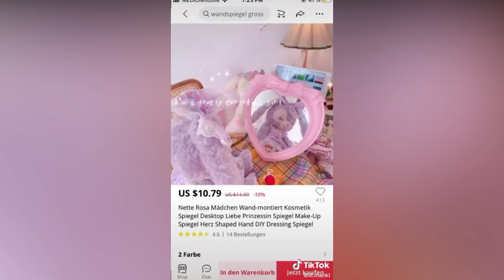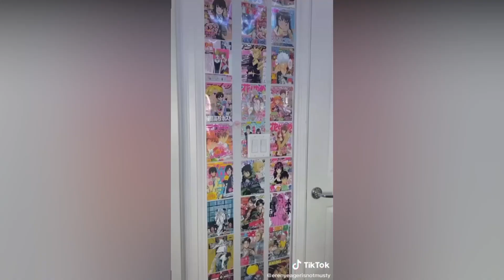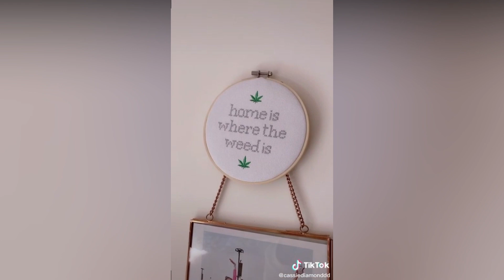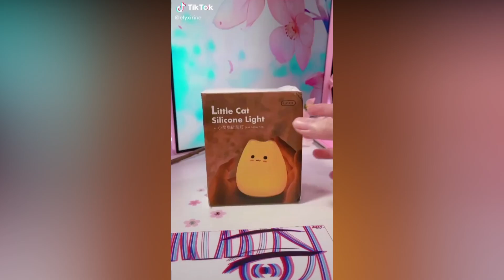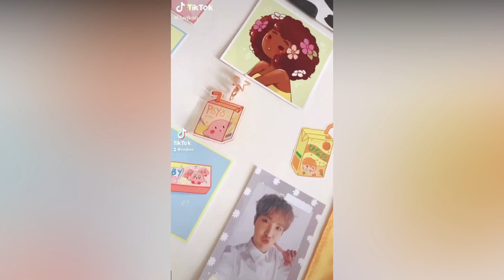Kawaii Room Decor + Items Links 🏘️🌸 - TikTok Compilation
💖 Prime Student 6-month Trial

Links   ♡ヾ(･ω･ヾ
Carpet Cute Dog (Corgi)
Cat paw plush chair
Cat Paw Plush In Aliexpress
Kawaii Plush Controller
Carpet Egg

Twinkle Star Bed Canopy with 100 LED Star String Lights

Dustproof (cat ears) for Computer Laptop, TV, Monitor
Similar dustproof
Hatsune Miku (Sakura Miku) Mega Jumbo Plush
My Melody Carpet
In Aliexpress
My Melody Pillowcase
Sanrio My Melody Hat
In Aliexpress

AutoFull Pink Gaming Chair
Cat Paw with hearts Plush Chair
Cute Bunny Lamp

Heart Mirror
Heart Mirror in Amazon
Pink multi-function storage organizer
Iron Storage Shelf

Cherry Blossom Garland
In Aliexpress
Hello Kitty Fuzzy Blanket
Cloud Shaped Pillow Plush
SANRIO Little Twin Stars Sheet 80×60cm (Similar)
Face Mask My Melody & Kuromi (Similar)

Heart Neon Light
Flower Pillow (Cushion)

Purple Rug – Carpet
Peeps Bunny 17 Inch Plush
Razer Kraken Kitty RGB USB Gaming Headset
Sakura Card Captors Mouse Pad
Sailor Moons Wands:
Moon Rod
In Alie
Cat ears selfie ring
Usagi Blanket Ultra-Soft
Usagi Blanket Bedding Duvet Cover with 2 Pillows

Payphone Pink
Similar Jewerly Stand
Eeve Plush

Cat Lamp (Silicone Light)

Bunny Phone Holder

Peach Bed Sheets
Rainbow Led Light

Mini Utility Retractable Blade Cat Paw
In Aliexpress
3-Tier Rolling Cart Storage Cart (Pink)

LED Strip Lights
In aliexpress

Cat Paw Bed Sheets Purple

Kuromi Plush

Sailor Moon Tapestry Wall
Similar Tapestry
Sakura Carpet

Care Baers Plush Collection

Rilakkuma Plush
Wall Clock My Melody

Hatsune Miku Sakura Figure
In Aliexpress

No Face Coin Bank

➡️ The channel is monetized by the CREATORS of the MUSIC that appears in the videos, NOT BY ME. Credits for all the creators for the tiktoks used in this video, please visit his videos. If your TikTok is in this compilation and you want it to be removed, please e-mail and i will remove it as soon as possible.